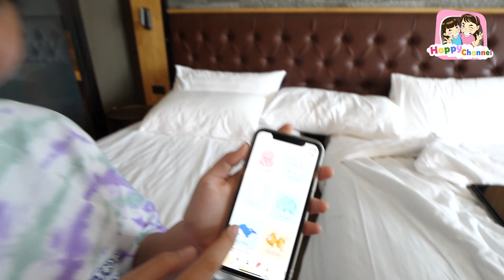แข่งทำเคส iPhone 11 ของใครสวยที่สุด!!! พี่ฟิล์ม น้องฟิวส์ Happy Channel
SOCIAL
แข่งทำเคส iPhone